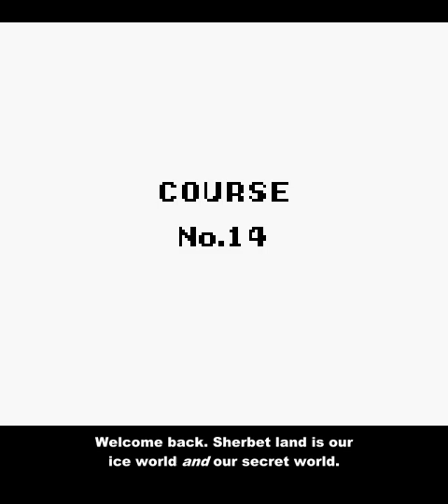Let's Play Wario Land: Super Mario Land 3 - 05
Welcome to Let's Play Wario Land: Super Mario Land 3. Check the thread for more details!